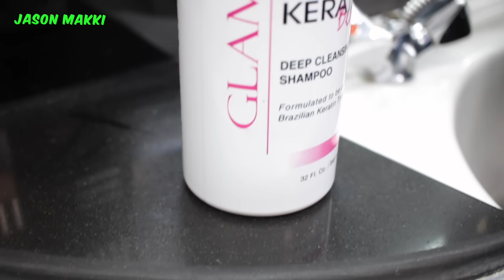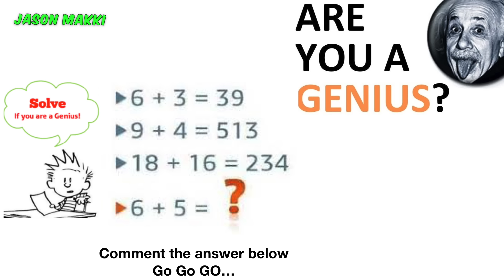Best Mens Haircuts For (Curly Hair) 2018 | Keratin Hair Treatment | Hairstyles for men #37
OMG, You should Watch this Video! Hello, my Youtube Family.Hope you guys had a great week. I'm back here with an Awesome Hair Transformation (Look transformation 😁). I did, Haircut, (haircuts for curly hair), hair straightening, keratin treatment, and finally Hairstyle, this hair tutorial for men was an awesome hair transformation. hope you would enjoy it. Give it thumbs up if you enjoy it. double dislike if you did not enjoy.

looking forward to another New video on Next Friday or perhaps Sooner.

Peace! ✌🏽🤩

If you are interested to buy the tools that I am using.↓

Viking Hairstyle Clay Wax for Men ⇨

Clay Wax for Men ⇨

Best Styling Gel ⇨

Water Wax Pomade 1.7 Ounces ⇨

Hair Spray ⇨

Gloves
AMMEX Black Gloves (Box of 100) ⇨

Best Shampoo

Keratin Shampoo and Keratin Conditioner for daily use ⇨

2 X Alpecin Caffeine Shampoo prevents hair fall ⇨

WOW Apple Cider Vinegar Shampoo & Conditioner ⇨

Beard grow vitamins ⇨

Vitamin keratin hair mask ⇨

Hair Repair Serum ⇨

Hair removal waxing kit ⇨

Pro Titanium Flat Iron, Hair Straightener ⇨

Hair Clippers

Andis 4775 Gtx T-Outliner Trimmer ⇨

Andis LIGHTWEIGHT Cordless Mens Shaver ⇨

Wahl Professional 5-Star Cord/Cordless ⇨

Oster Professional Model 10 Clipper ⇨

Camera

Canon EOS 70D Digital SLR Camera with 18-55mm ⇨

Lenses
Sigma 50mm f/1.4 Digital SLR Camera⇨

Canon EF-S 24mm f/2.8 STM Lens ⇨

Editing Laptop
Mac Book Pro 15 inches ⇨

Salon Name ⇨     💈VIP ISLAND SALON💈
In the Hair industry SINCE the year 1999.

Woking Place
I've been Working in VIP Island Salon Since 2006.

Keratin
An Awesome new channel
 About, Travel to all over the world, Food and a lot of Fun
I'll promote your channel next time.